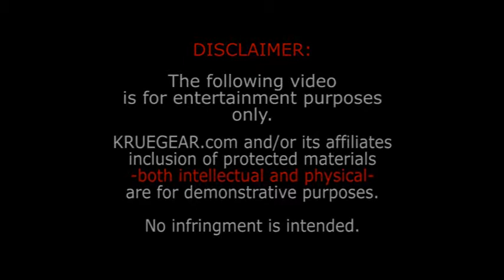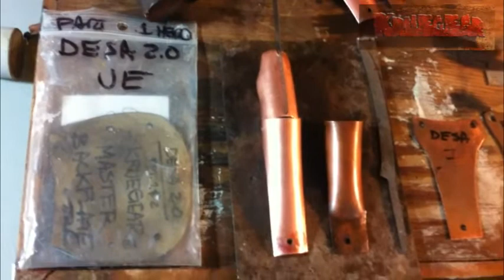(HD) 480 P- KRUEGEAR IDS: OFFICIAL- D.E.S.A. Ultimate Edition- Part 1 Hero-prototyping DAY 6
Extended look at the continuing prototyping process and additional client info.